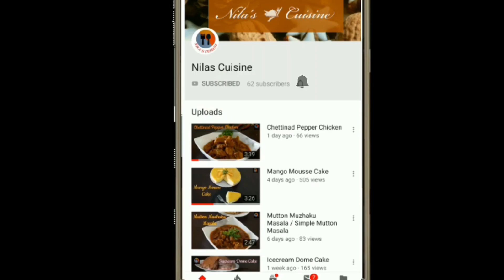FALOODA PUDDING/ A Variety Pudding Recipe For Iftar / NILA'S CUISINE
FALOODA PUDDING / A Variety Dessert Recipe For Ramadan By NILA'S CUISINE

My measurements:
1 cup - 250 ml

INGREDIENTS:

FIRST LAYER:
CHINA GRASS - 10G
VERMICELLI - 2 TBLSP
CONDENSED MILK - 1/2 CUP
ROSE ESSENCE / ROOHAFZA

SECOND LAYER:

CHINAGRASS - 2 G
WATER - 1 CUP
JELLYS
CHOPPED NUTS
SOME FRUITS